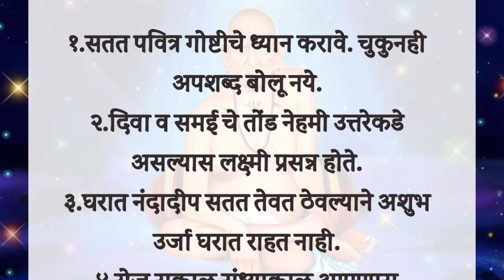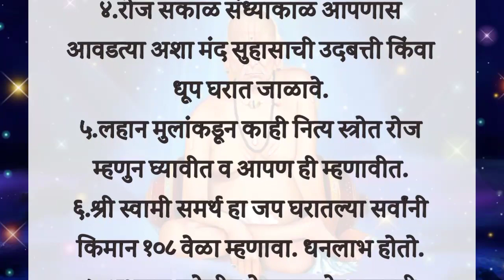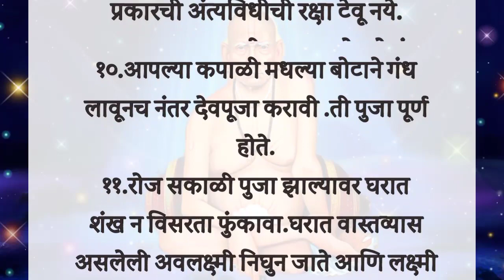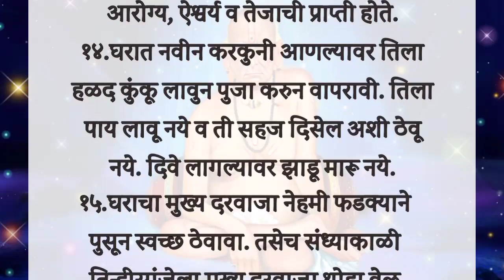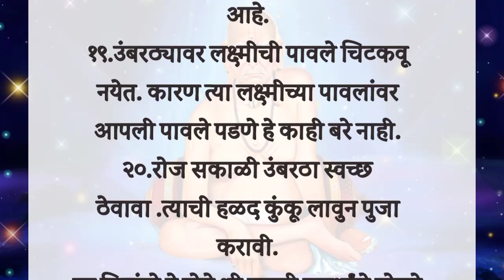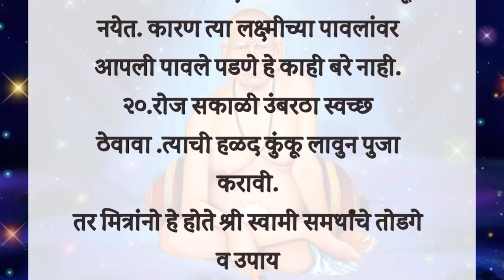श्री स्वामी समर्थ यांचे चमत्कारिक उपाय 🙏 चांगले विचार 🙏 चांगले संस्कार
🙏 जय श्री स्वामी समर्थ 🙏

About Video...

श्री स्वामी समर्थांचे तोडगे व उपाय
१.सतत पवित्र गोष्टीचे ध्यान करावे. चुकुनही अपशब्द बोलू नये.
२.दिवा व समई चे तोंड नेहमी उत्तरेकडे असल्यास लक्ष्मी प्रसन्न होते.
३.घरात नंदादीप सतत तेवत ठेवल्याने अशुभ उर्जा घरात राहत नाही.
४.रोज सकाळ संध्याकाळ आपणास आवडत्या अशा मंद सुहासाची उदबत्ती किंवा धूप घरात जाळावे.
५.लहान मुलांकडून काही नित्य स्त्रोत रोज म्हणुन घ्यावीत व आपण ही म्हणावीत.
६.श्री स्वामी समर्थ हा जप घरातल्या सर्वांनी किमान १०८ वेळा म्हणावा. धनलाभ होतो.
७.अभ्यास खोलीत टेबलासमोर गणपती सरस्वतीची प्रतिमा ठेवावी.
८.रोज सकाळी पाण्यात थोडेसे मीठ मिसळून त्या पाण्याने घरातील फारसी पुसावी.
९.वास्तूमध्ये किंवा पुजेमध्ये कोणत्याही प्रकारची अंत्यविधीची रक्षा टेवू नये.
१०.आपल्या कपाळी मधल्या बोटाने गंध लावूनच नंतर देवपूजा करावी .ती पुजा पूर्ण होते.
११.रोज सकाळी पुजा झाल्यावर घरात शंख न विसरता फुंकावा.घरात वास्तव्यास असलेली अवलक्ष्मी निघुन जाते आणि लक्ष्मी निरंतर घरात नांदते.
१२.घराच्या मुख्य प्रवेशद्वारावर आणि मुख्य दरवाज्यावर लाल रंगाचे कुंकवाचे स्वस्तिक चिन्ह काढावे.या स्वस्तिकचे स्टिकर्स शक्यतो लावू नये.
१३.जी व्यक्ती दररोज सूर्यनारायणला किंवा गणपतीला नमस्कार करते त्याला आयुष्य , आरोग्य, ऐश्वर्य व तेजाची प्राप्ती होते.
१४.घरात नवीन करकुनी आणल्यावर तिला हळद कुंकू लावुन पुजा करुन वापरावी. तिला पाय लावू नये व ती सहज दिसेल अशी ठेवू नये. दिवे लागल्यावर झाडू मारू नये.
१५.घराचा मुख्य दरवाजा नेहमी फडक्याने पुसून स्वच्छ ठेवावा. तसेच संध्याकाळी तिन्हीसांजेला मुख्य दरवाजा थोडा वेळ उखडा ठेवावा. त्या वेळस धूप दाखवावा.
१६.देवघरात , देवांच्या फोटोबरोबर मृत व्यक्तीचे फोटो ठेवू नये.
१७.घराच्या मुख्य दरवाजा पेक्षा घरातील आतील दरवाजे हे कधीही उंच अथवा मोठे असू नये.
१८.मुख्य दरवाजास उंबरठा असणे आवश्यक आहे.
१९.उंबरठ्यावर लक्ष्मीची पावले चिटकवू नयेत. कारण त्या लक्ष्मीच्या पावलांवर आपली पावले पडणे हे काही बरे नाही.
२०.रोज सकाळी उंबरठा स्वच्छ ठेवावा .त्याची हळद कुंकू लावुन पुजा करावी.
तर मित्रांनो हे होते श्री स्वामी समर्थांचे तोडगे व उपाय
मित्रांनो व्हिडिओ आवडल्यास व्हिडिओ ला लाईक आणि चॅनल ला सबस्क्राईब करायला विसरु नका.